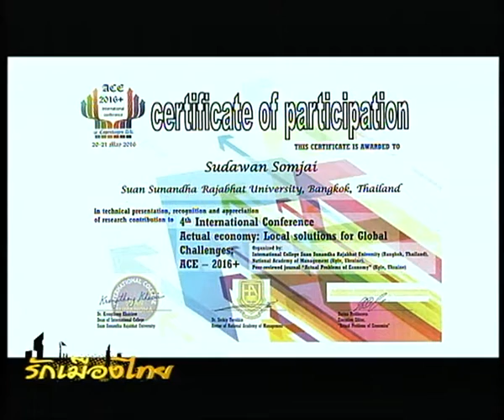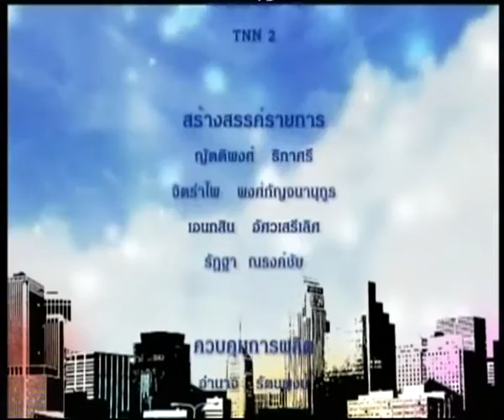รักเมืองไทย TNN2 - การบริหารการพัฒนาสู่การเรียนรู้อย่างยั่งยืน - วันพฤหัสที่ 17 พ.ย. 2559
-ตอน การบริหารการพัฒนาสู่การเรียนรู้อย่างยั่งยืน
-เผยแพร่เมื่อ  วันพฤหัสที่ 17 พฤศจิกายน 2559
-พิธีกร : คุณฐาญิญา  พงษ์ศิริ
-แขกรับเชิญ  :
1.ดร.สุดาวรรณ  สมใจ (ผู้อำนวยการหลักสูตรปรัชญาดุษฏีบัณฑิตการบริหารการพัฒนามหาวิทยาลัยราชภัฏสวนสุนันทา)
2.ดร. นัทนิชา  หาสุนทรี (รองผู้อำนวยการหลักสูตรปรัชญาดุษฏีบัณฑิตการบริหารการพัฒนามหาวิทยาลัยราชภัฏสวนสุนันทา)
3.พลโท ทวี   แจ่มจำรัส (ประธานนักศึกษา หลักสูตรปรัชญาดุษฏีบัณฑิตการบริหารการพัฒนามหาวิทยาลัยราชภัฏสวนสุนันทา)

ชมเนื้อหารายการย้อนหลัง :